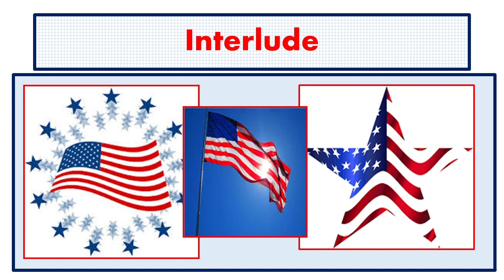When the Flag Goes By (with vocals)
Words and Music by Lynn Freeman Olson
Spotlight on Music/Grade 1
For Classroom Practice